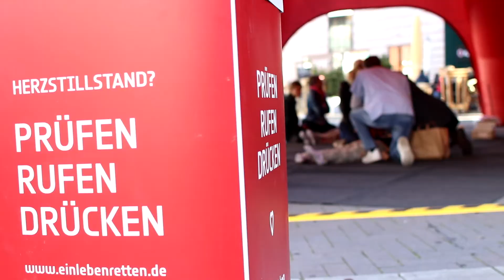Aktionstag zur Woche der Wiederbelebung 2019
Prüfen, rufen, drücken: So lautet die Devise bei der Wiederbelebung. Am 21. September übten Ärzte und Pflegende des UKM gemeinsam mit Laien die lebensrettenden Maßnahmen an der münsterschen Stubengasse. Mit dabei waren auch Oberbürgermeister Markus Lewe und Staatssekretärin Sabine Weiss vom Bundesministerium für Gesundheit, die der Einladung von Prof. Dr. Hugo Van Aken, Ärztlicher Direktor am UKM, gefolgt waren.